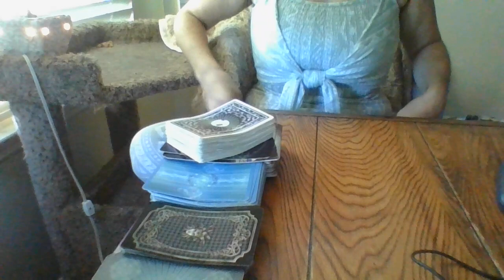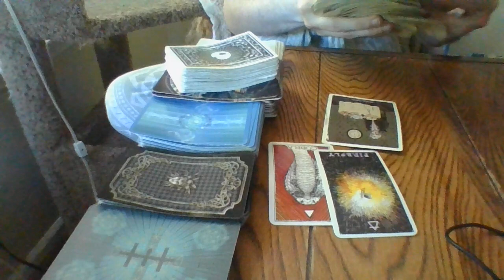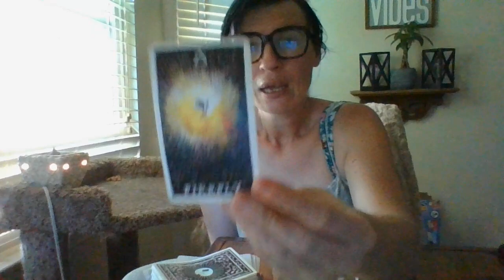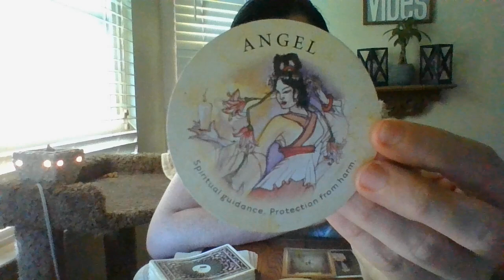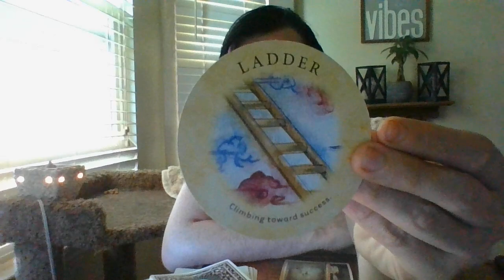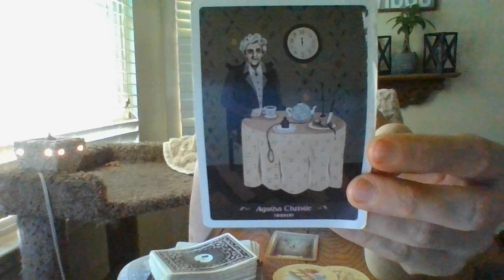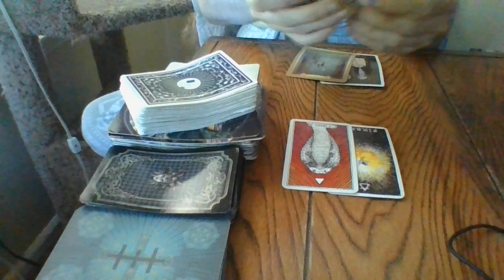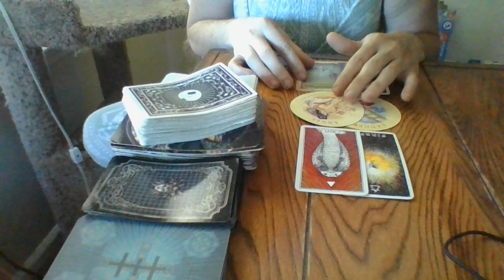ARIES- JUNE 2022- ORACLE CARD READING